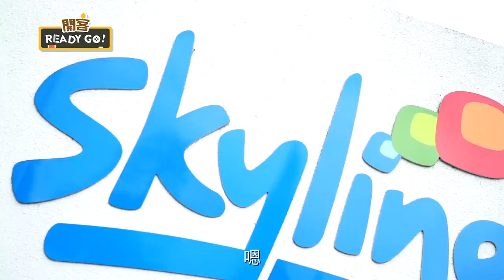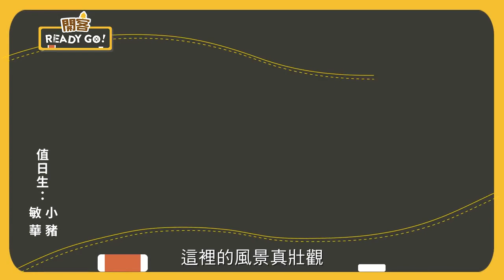093紐西蘭皇后鎮 纜車好風光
終於來到紐西蘭的第一站，小豬和敏華到了空中纜車，為的就是一覽皇后鎮美麗的風景，順便找尋適合的餐車販售地點，除了欣賞皇后鎮和瓦卡蒂普湖的美之外，還有有趣的滑板車可以體驗，感受乘著風的快感。